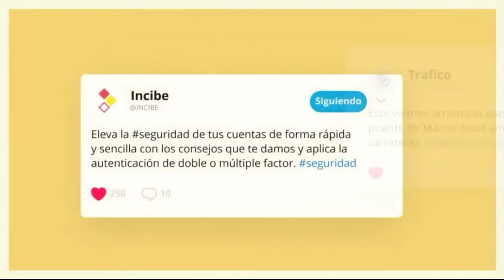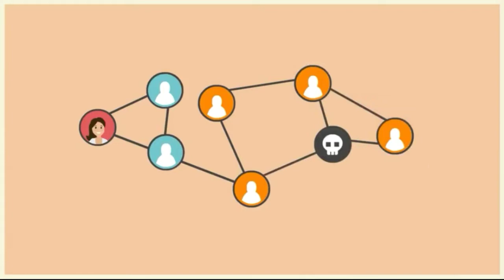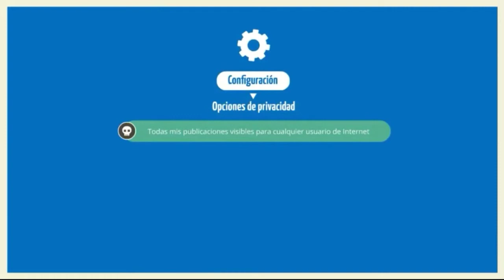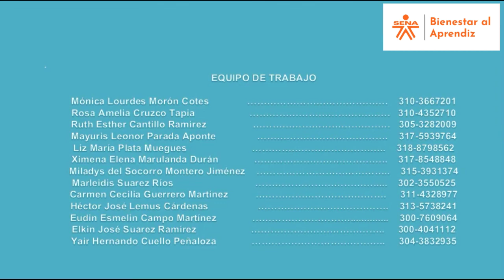MANEJO Y USO ADECUADO DE LAS REDES SOCIALES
Bienestar al Aprendiz quiere darte a conocer:
Se ha convertido en un medio de relacionarse con los demás y de compartir información, pero no está exenta de peligros. Por eso es importante conocer las amenazas a las que nos enfrentamos y las herramientas para prevenirlas.
Desarrollado por: Yair Cuello